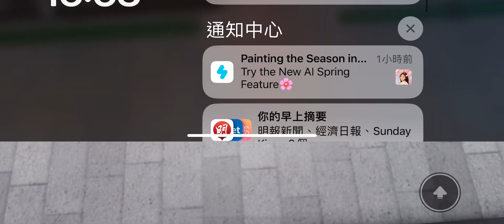Trainspotting on Tallawong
Train: Alstom Metropolis TS set TS1,TS10,TS5,TS14

Video by ​⁠​⁠@ClosedIKRC-HK, If you want to use this video, pls tell me for permission
PS Pls Ask Me For Permission to use it if you want to put on YT for your highlights